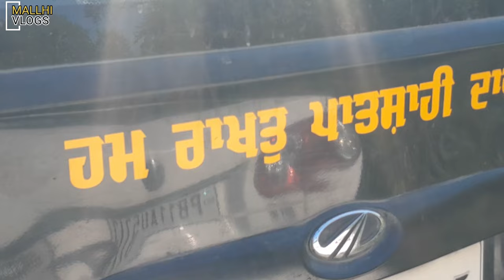Magical Mohalla: Budha Dal's Chamkaur Sahib Journey with Jathedar Baba Joginder Singh Ji Rakbe Wale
ਨਿਹੰਗ ਸਿੰਘ ਫੌਜਾਂ ਵੱਲੋਂ ਪੂਰੇ ਜਾਹੋ-ਜਲਾਲ 'ਚ ਸਜਾਇਆ ਗਿਆ ਮੁਹੱਲਾ || ਜੱਥੇਦਾਰ ਬਾਬਾ ਜੋਗਿੰਦਰ ਸਿੰਘ ਜੀ ਦੀ ਅਗਵਾਈ ਵਿੱਚ ਸ਼੍ਰੀ ਚਮਕੌਰ ਸਾਹਿਬ ਵਿਖੇ ਗੁਰੂ ਕੀਆਂ ਲਾਡਲੀਆਂ ਫੌਜਾਂ ਨੇ ਸਜਾਇਆ ਮੁਹੱਲਾ||
ਦੇਖੋ ਪੂਰੀ ਵੀਡੀਓ ਤੇ ਸ਼ੇਅਰ ਕਰੋ ਅਪਣੇ ਅਮੀਰਾ ਵਿਰਸੇ ਨੂੰ ||

●ਉਪਰੰਤ ਨਿਹੰਗ ਸਿੰਘਾਂ ਨੇ ਕੀਤੀ ਕਿਲਾ ਪਟਾਈ
● ਜੱਥੇਦਾਰ ਬਾਬਾ ਜੋਗਿੰਦਰ ਸਿੰਘ ਜੀ ਰਕਬੇ ਵਾਲੇ
● 96 ਕਰੋੜੀ ਪੰਥ ਅਕਾਲੀ ਬੁੱਢਾ ਦਲ
● ਨਿਹੰਗ ਫੌਜਾਂ ਵੱਲੋਂ ਗੱਤਕੇ ਦੇ ਜੌਹਰ

 Mohalla by Nihang singhs at chamkaur sahib by budha dal 96 crori jathedar baba joginder singh ji rakbe wale panth akali shiromani budha dal 96 crori chalda vaheer chakarvarti punjab hindustan

In this captivating video, join us on a mesmerizing journey through the enchanting Mohalla of Chamkaur Sahib, led by the revered Nihang Singhs of the Budha Dal. Explore the spiritual realm of this sacred place as we witness the divine presence and leadership of Jathedar Baba Joginder Singh Ji Rakbe Wale, the esteemed head of the panth Akali Shiromani Budha Dal 96 Crori. Experience the mystical aura of Chamkaur Sahib as we delve into its rich history and significance. Get ready to be transported to a world where spirituality and bravery intertwine, and where the legacy of the Budha Dal continues to reign supreme. From its humble beginnings to its current prominence, this video encapsulates the inspiring journey of the 96 Crori Chalda Vaheer Chakarvarti Punjab Hindustan. Delve deeper into the remarkable life and teachings of Jathedar Baba Joginder Singh Ji Rakbe Wale, a true pillar of strength, and a beacon of hope for countless devotees. Discover the profound impact he has made on the religious landscape, leading his disciples with unwavering devotion and unwavering faith. Join us on this unforgettable adventure as we witness the magical Mohalla of Chamkaur Sahib, where spirituality and history come alive. Immerse yourself in the mesmerizing atmosphere, soak in the divine energy, and let your soul be rejuvenated

In the heart of Chamkaur Sahib, there lies a Magical Mohalla. A place of history, spirituality, and devotion. Mohalla, meaning community, is a harmonious neighborhood built by the Nihang Singhs of Budha Dal. With 96 Crore Jathedar, Baba Joginder Singh Ji Rakbe Wale at its helm, Budha Dal has become a revered institution in Punjab and Hindustan. Their journey through Chamkaur Sahib is truly awe-inspiring.

As you walk through the narrow lanes, you can feel the echoes of valor and sacrifice. The walls of the Mohalla narrate the tales of the past, whispering the heroic deeds of our ancestors. The residents, dressed in traditional attire, carry themselves with pride and reverence. They are the living embodiment of the Sikh martial spirit.

Every day, the Mohalla comes alive with the melodic sounds of Gurbani and kirtan. The divine hymns resonate through the air, creating a serene and spiritual atmosphere.

Here, respect and unity are the guiding principles. The community extends their hands to help one another, creating a support network like no other.

But Mohalla is more than just a settlement. It is a sanctuary for the soul and a center for enlightenment. Pilgrims from far and wide arrive to seek solace and connect with their inner self.

As the sun sets, the Mohalla glows, illuminated by the light of unity and devotion. The evening prayers fill the air, binding the community together in prayer and harmony.

Budha Dal's Chamkaur Sahib journey is a testament to the faith and resilience of the Sikh community. It is a legacy that continues to inspire and ignite the flame of devotion.

Thank you for joining us on this incredible journey through the Magical Mohalla.